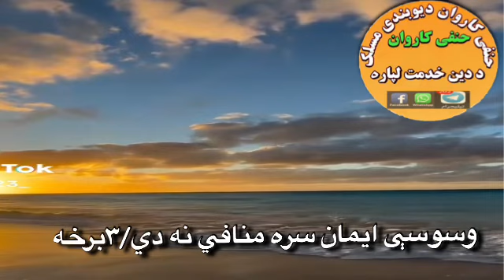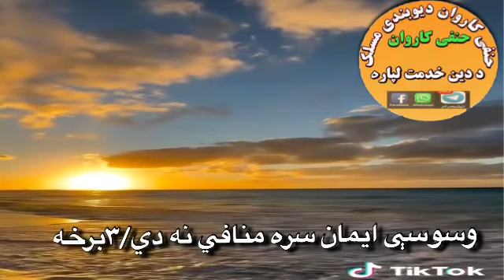وسوسې ایمان سره منافي نه دي/۳